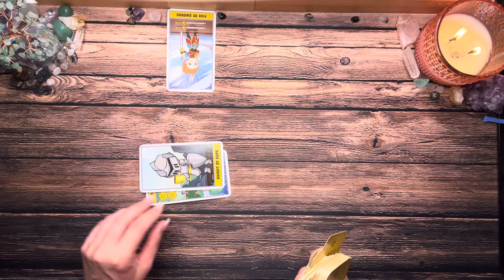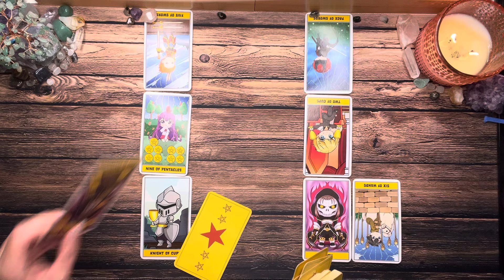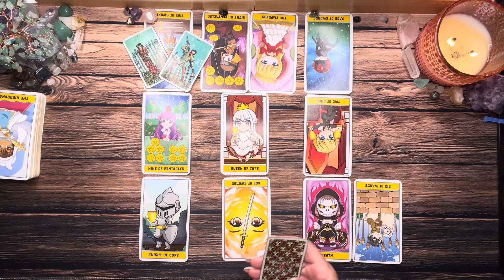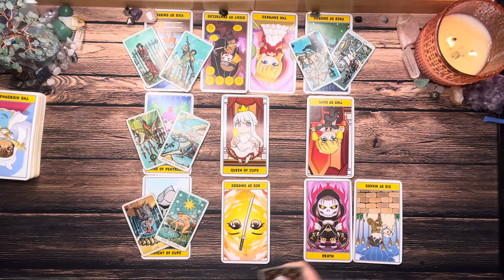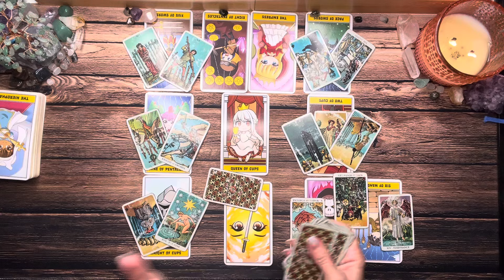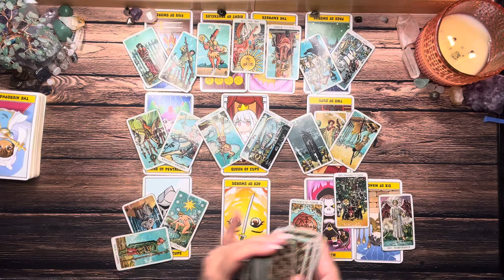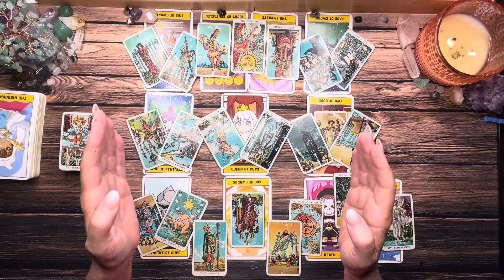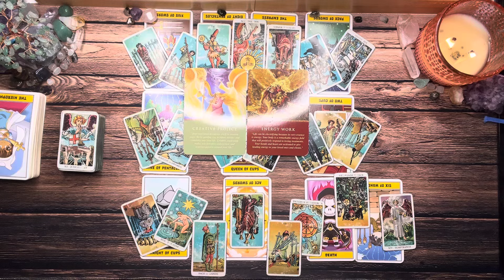Sagittarius 💖 You Don't Know What You Don't Know! Watch This Video To Learn More 💖 May 2024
Sagittarius, find out what you don't know about love in May 2024! Watch this tarot video for insights and guidance. 💖

Thanks for checking out your Weekly Sagittarius Tarot Reading for May 2024. This is a general reading and may not resonate with everyone. Take what resonates with you and leave the rest for someone else. Thanks for stopping in and enjoy your Sagittarius Tarot Reading!